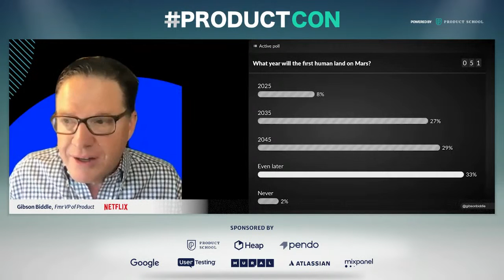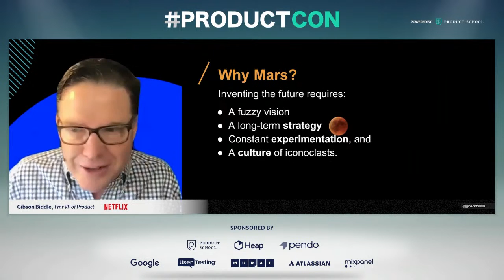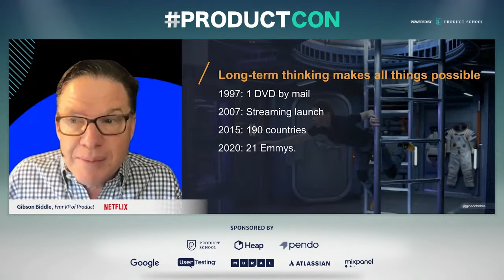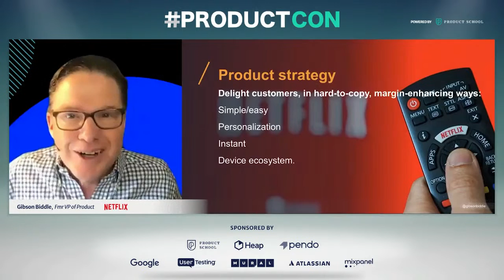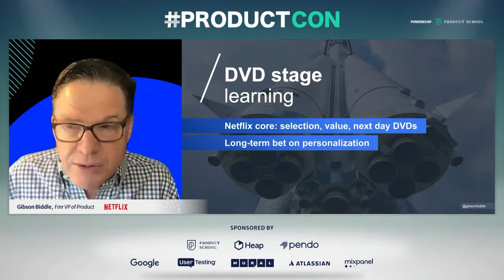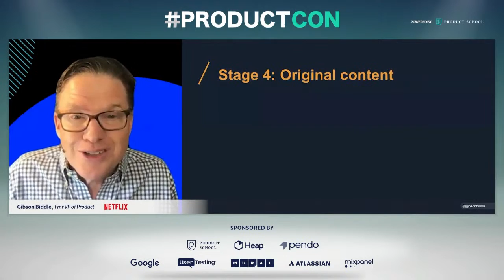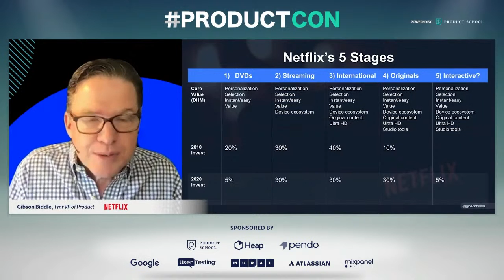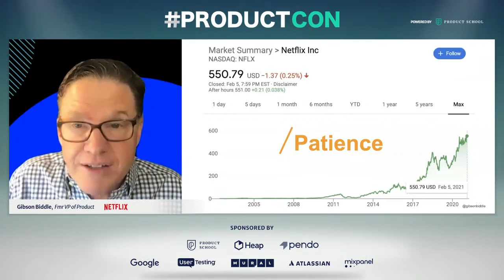ProductCon 2021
ProductCon is LIVE! 🎥 Gibson Biddle, fmr VP of Product of Netflix, kicks it off with "Inventing The Future (Is Hard)".

If you want to watch the full conference for free, join the live event